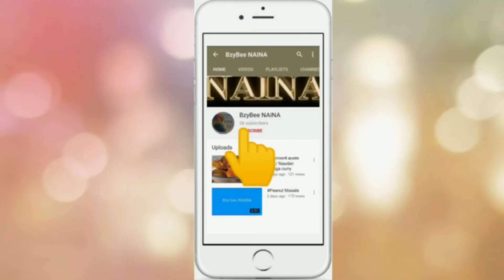BzybeeNAINA വെറും മൂന്നു ചേരുവ മതി ||Bhapa Doi||Steamed Yoghurt||Bengali Bhapa doi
Hello My Name is SherinAbdulrahiman
I love making videos and this channel is where I do it!

Ingredients
Yoghurt
Milk
Safron
Condensed Milk

Bhapa Doi or Baked Yogurt is Hung curd or Greek yogurt blended with milk and condensed milk and baked with a water bath in the oven or steamed on the stove top is a must have sweet dish in the Bengali weddings and special occasions like festivals etc.